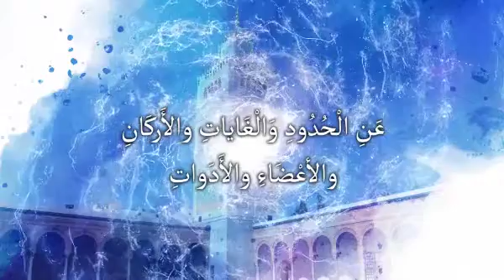الله لا يَحويه مكان ولا يجري عليه زمان ولا يُشبِهُ أيًّا كان